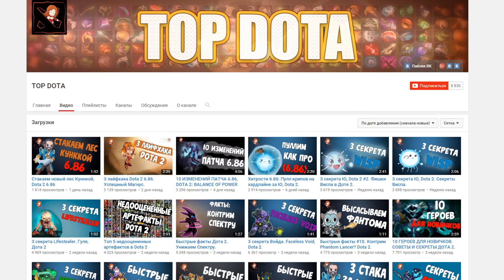5 ПРИЗНАКОВ ИДИОТА В ДОТЕ